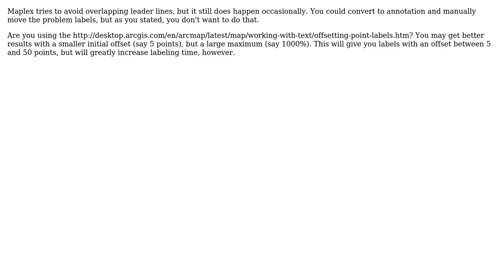GIS: Stopping leader lines overlapping each other?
With thanks & praise to God, and with thanks to the many people who have made this project possible! | Content (except music & images) licensed under CC BY-SA | Music | Images & others | With thanks to user PolyGeo user jon_two user Emma White and the Stack Exchange Network Trademarks are property of their respective owners. You are responsible for your own actions.